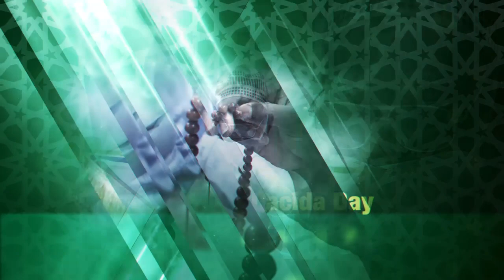Grande Journée Qaça'id du 11 Aout Plateau I2 Kàdduy Sonnee Serigne Ibrahima lo jëm ci ndaw ni